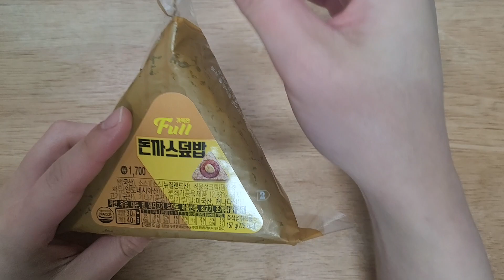[GS25] 돈까스 덮밥 삼각김밥